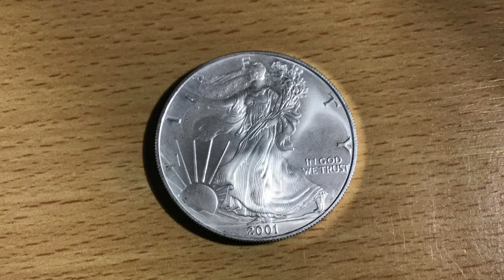2001 One Dollar American Silver Eagle Coin Info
2001 One Dollar American Silver Eagle Coin Fun facts